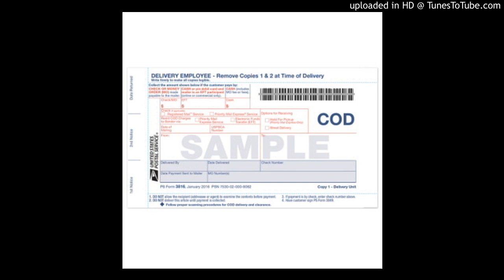Wink( gaslighting tactics) - BY TY B ROLANDO